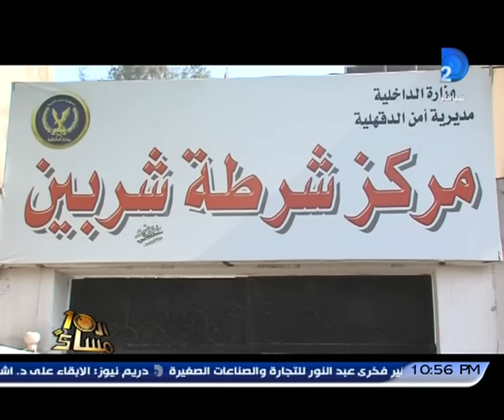ممنوع لأصحاب القلوب الضعيفة 12 ذئب بشرى يغتصبون شقيقتين ويمثلوا بهما